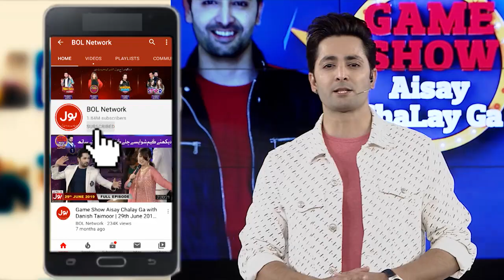Shift The Can Game In Game Show Aisay Chalay Ga With Danish Taimoor | 9th February 2020